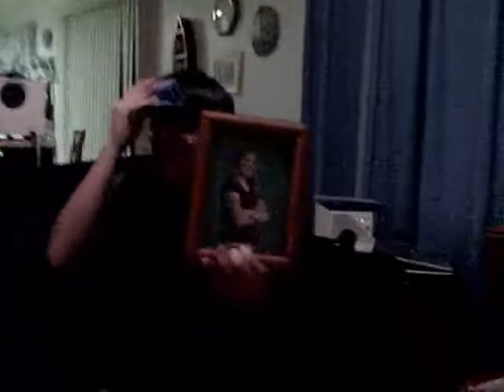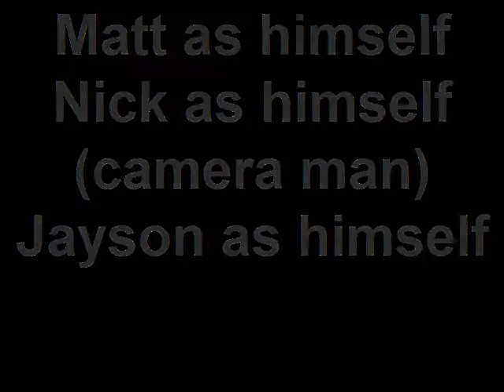Not Doing Chores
another how to by matt nick and jayson, not as good quality as the last one but we tried, Please comment